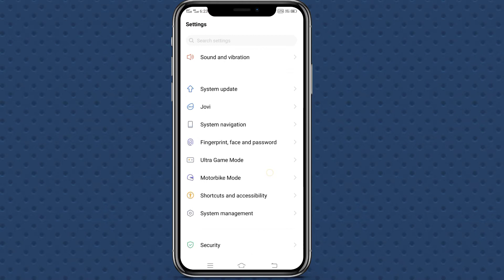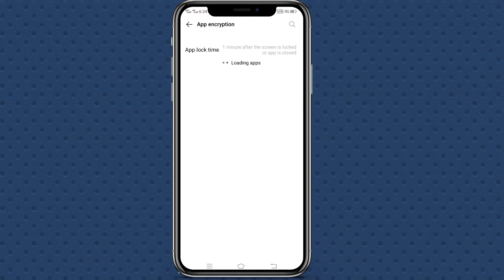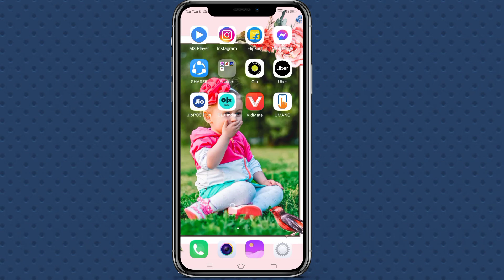How To Use Fingerprint Lock in Instagram | How To Set Fingerprint Lock In Instagram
𝐂𝐚𝐥𝐥𝐦𝐞4 𝐀𝐩𝐩 𝐈𝐝 :- Mr Vivek Tech (Any
queries call me)

𝐀𝐛𝐨𝐮𝐭 𝐓𝐡𝐢𝐬 𝐕𝐢𝐝𝐞𝐨:- Hello doston aaj ki is video mein Maine aap sabhi ko bataya Hai ki instagram Mein fingerprint lock Kaise lagaen
 I hope ki apko yeh video Jarur pasand Ayi Hogi

𝗶'𝗺 𝘂𝘀𝗲𝗱 𝘁𝗵𝗶𝘀 𝗲𝗾𝘂𝗶𝗽𝗺𝗲𝗻𝘁 𝗳𝗼𝗿 𝘃𝗶𝗱𝗲𝗼:-

Boya BY-M 1 mic

Ringlight and tripod

Green screen

Disclamer
purposes such as criticismcomments,news
infringing.non_profit educatoonal or person use tips the

𝐘𝐨𝐮𝐫𝐬 𝐐𝐮𝐚𝐫𝐢𝐞𝐬:-